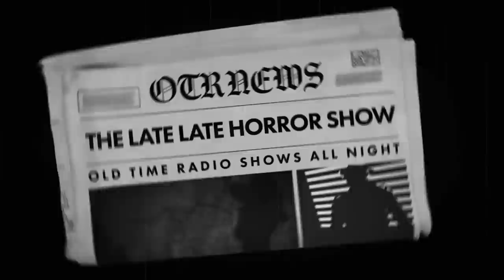Dragnet Detective Crime Drama Old Time Radio Shows All Night Long #7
TIMESTAMPS:
00:00 INTRO
00:42 THE BIG SMALL
30:16 THE BIG STRING
59:47 THE BIG LAYOUT
1:29:36 THE BIG STRIP
1:59:25 THE BIG PRESS
2:29:03 THE BIG TOOTH
2:58:42 THE BIG SMOKE
3:28:22 THE BIG WANT
3:57:53 THE BIG LAUGH
4:27:30 THE BIG IMPOSSIBLE
4:57:09 THE BIG INFORMANT
5:26:59 THE BIG DREAM
5:56:47 THE BIG CHET
6:25:48 THE BIG COMPULSION
6:55:57 THE BIG RIP
7:24:56 THE BIG SCRAPBOOK
7:54:24 THE BIG CARNEY
8:23:54 THE BIG JOKE
8:53:26 THE BIG FALSE MOVE
9:23:17 THE BIG WILL
9:53:00 THE BIG LILLY
10:22:20 THE BIG REVOLT
10:51:55 THE BIG HAM
11:21:25 THE BIG BOP